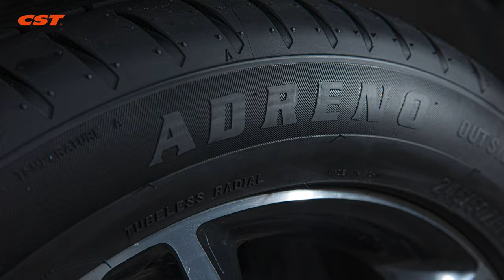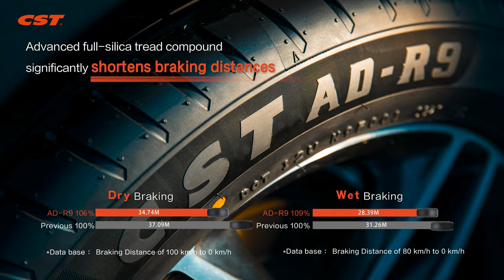CST Adreno AD-R9 UHP Car Tire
The latest ultra-high-performance summer tire for sports cars, hot hatchbacks and other performance cars from CST Tires.